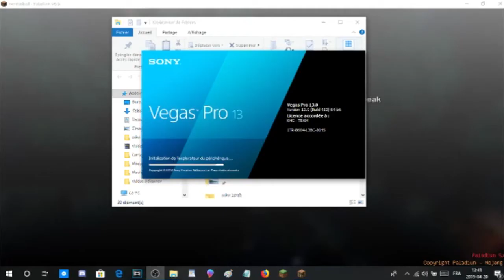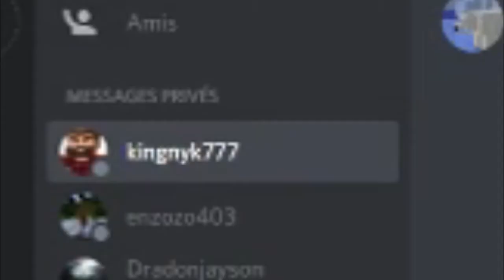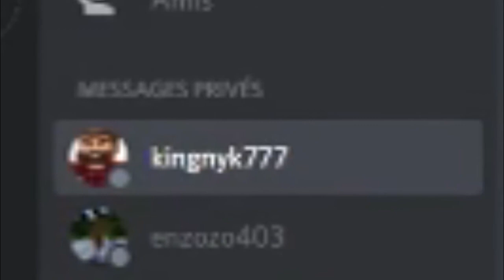j'ai dupliquer des minerais, et... - paladium s1 vidéo 5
aujourd'hui, je vais vous montrer ma base claim et ma ferme. Mais, j'ai dupliquer mes minerais et je suis devenus riche! Écoutez la vidéo stp! (Forceur)